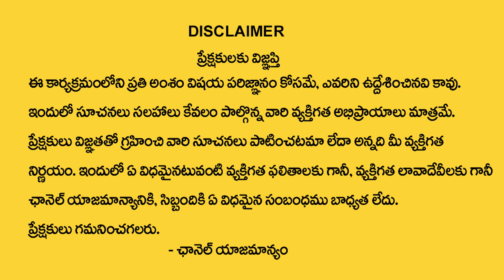కన్యా రాశి వారికి మే 15 తర్వాత భూయోగం కలుగుతుంది | Kanya Rasi May 2023 | Shyam Prasad | Virgo Sign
Watch Now ► కన్యా రాశి వారికి మే 15 తర్వాత భూయోగం కలుగుతుంది | Kanya Rasi May 2023 | Shyam Prasad | Virgo Sign